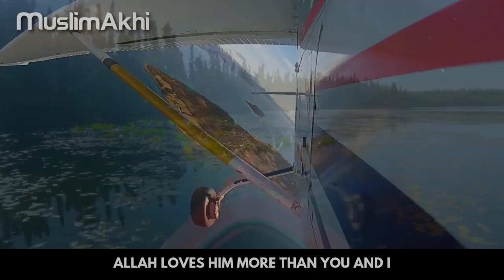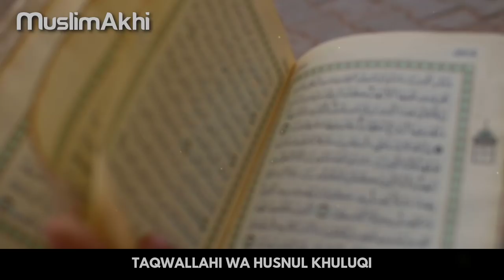Allah Loved Him More Than You & I | Powerful Reminder | Mufti Menk